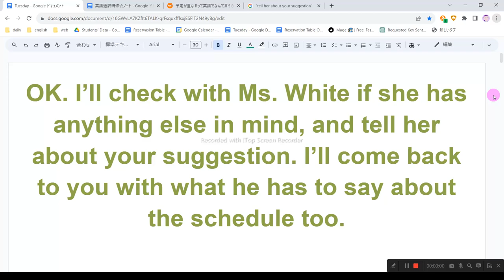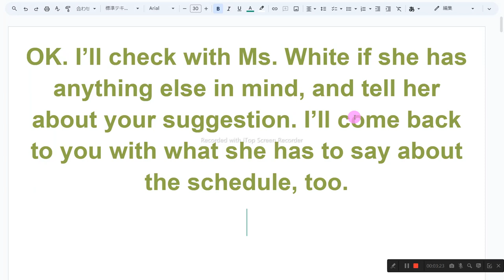ビジネスメール 英語音読と解釈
1　同じものを繰り返し音読しない
2　読めないところは、読まなくてもよい
3　発音に注意を払わない
4　声の大きさ、速さは自由
5　ほかの人の迷惑になりそうなときは、声を出さず、頭の中で音読する
6　音読の内容は何でもよい
7　音読をしたくないときはやらない
8　音読の順番に決まりはない

K. I’ll check with Ms. White if she has anything else in mind, and tell her about your suggestion. I’ll come back to you with what she has to say about the schedule, too.